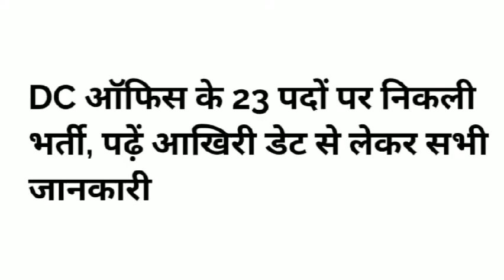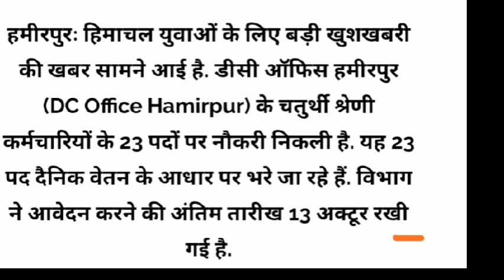CHECK NOW JOB IN D.C. OFFICE HAMIRPUR H.P.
telegram channel link given below 👇👇
Himachali Study Channel
Every thing about New Updates